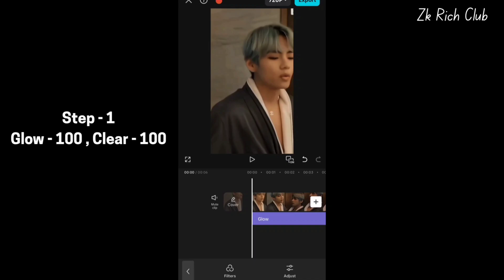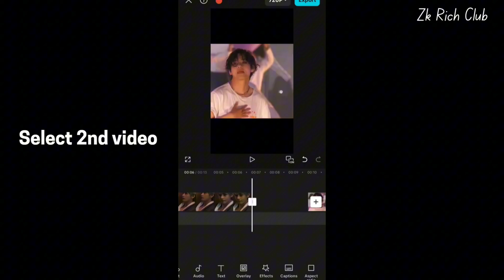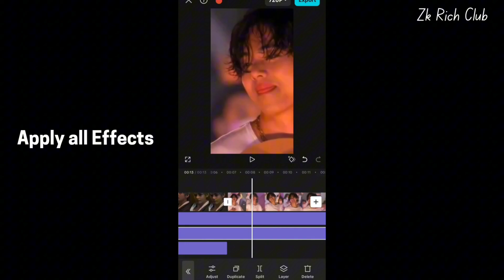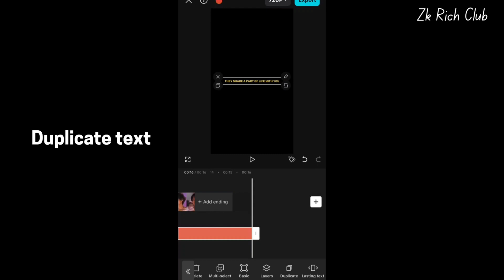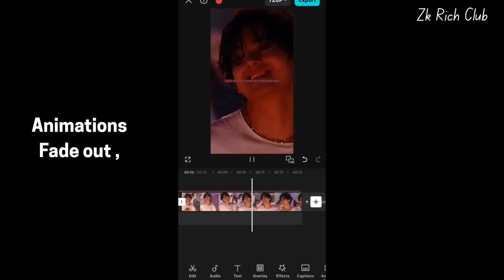How to Make HD Video on CapCut Step-by-Step Tutorial for Beginners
Want crystal clear, high-quality videos using just your phone? In this video, I'll show you how to make HD videos in CapCut-step by step! Whether you're new to editing or just want better video quality, this tutorial is super easy to follow.

What you'll learn:

How to import your video

Editing tips to keep your video sharp

Best CapCut settings for HD export (1080p & 4K!)

How to avoid blurry uploads

Perfect for YouTube, Instagram, or TikTok!
Watch till the end for bonus tips to make your videos pop!

how to make photo edit in capcut
how to make hd video in capcut
how to make hd photo
how to make hd video
how to make hd quality video in capcut
how to make hd status for whatsapp
how to make hd thumbnail on android
how to make hd photo in photoshop
how to make hd video in inshot
havhavhav edit tutorial